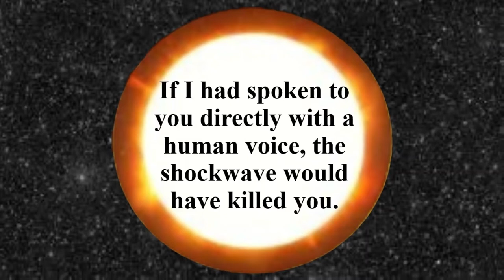3 𝖉𝖆𝖞𝖘 𝖔𝖋 𝖇𝖗𝖎𝖌𝖍𝖙𝖓𝖊𝖘𝖘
"𝐌𝐲𝐬́𝐥𝐞̨ 𝐰𝐢𝐞̨𝐜 𝐣𝐞𝐬𝐭𝐞𝐦". 𝐌𝐨́𝐳𝐠 𝐤𝐚𝐳̇𝐝𝐞𝐠𝐨 𝐜𝐳ł𝐨𝐰𝐢𝐞𝐤𝐚 𝐰𝐲𝐭𝐰𝐚𝐫𝐳𝐚 𝟐𝟓𝐖 𝐞𝐧𝐞𝐫𝐠𝐢𝐢 𝐭𝐲𝐥𝐞 𝐜𝐨 𝐦𝐚ł𝐚 𝐳̇𝐚𝐫𝐨́𝐰𝐤𝐚. 𝐃𝐳𝐢𝐞𝐣𝐞  𝐬𝐢𝐞̨ 𝐭𝐨 𝐰 𝐩𝐫𝐨𝐜𝐞𝐬𝐢𝐞 𝐞𝐥𝐞𝐤𝐭𝐫𝐲𝐜𝐳𝐧𝐨 - 𝐜𝐡𝐞𝐦𝐢𝐜𝐳𝐧𝐲𝐦. 𝐁𝐨́𝐠 𝐒ł𝐨𝐧́𝐜𝐞 𝐰𝐲𝐭𝐰𝐚𝐫𝐳𝐚 𝐰 𝐜𝐢𝐚̨𝐠𝐮 𝐬𝐞𝐤𝐮𝐧𝐝𝐲 𝐞𝐧𝐞𝐫𝐠𝐢𝐞̨ 𝟑,𝟖𝟒𝟔×𝟏𝟎𝟐𝟔 𝐉. 𝐉𝐞𝐬𝐭 𝐭𝐨 𝐞𝐧𝐞𝐫𝐠𝐢𝐚 𝐫𝐨́𝐰𝐧𝐨𝐰𝐚𝐳̇𝐧𝐚 𝐰𝐲𝐛𝐮𝐜𝐡𝐨𝐰𝐢 𝟏𝟎 𝐦𝐢𝐥𝐢𝐚𝐫𝐝𝐨́𝐰 𝐛𝐨𝐦𝐛 𝐭𝐞𝐫𝐦𝐨𝐣𝐚̨𝐝𝐫𝐨𝐰𝐲𝐜𝐡 𝐨 𝐦𝐨𝐜𝐲 𝟏𝟎 𝐌𝐭 𝐓𝐍𝐓 (𝟏𝟎 𝐦𝐢𝐥𝐢𝐨𝐧𝐨́𝐰 𝐭𝐨𝐧 𝐭𝐫𝐨𝐭𝐲𝐥𝐮) 𝐤𝐚𝐳̇𝐝𝐚. 𝐁𝐨́𝐠 𝐦𝐲𝐬́𝐥𝐢 𝐧𝐚 𝐨 𝐰𝐢𝐞𝐥𝐞 𝐰𝐲𝐳̇𝐬𝐳𝐲𝐦 𝐩𝐨𝐳𝐢𝐨𝐦𝐢𝐞 𝐧𝐢𝐳̇ 𝐤𝐚𝐳̇𝐝𝐲 𝐜𝐳ł𝐨𝐰𝐢𝐞𝐤 𝐛𝐨 𝐣𝐞𝐬𝐭 𝐭𝐨 𝐩𝐨𝐳𝐢𝐨𝐦 𝐞𝐥𝐞𝐤𝐭𝐫𝐲𝐜𝐳𝐧𝐨 - 𝐣𝐚̨𝐝𝐫𝐨𝐰𝐲. 𝐙𝐫𝐞𝐬𝐳𝐭𝐚̨ 𝐬𝐚𝐦𝐢 𝐳𝐧𝐚𝐜𝐢𝐞 𝐫𝐨́𝐳̇𝐧𝐢𝐜𝐞̨ 𝐜𝐳ł𝐨𝐰𝐢𝐞𝐤 𝐳̇𝐲𝐣𝐞 𝐰𝐢𝐞𝐤 𝐚 𝐁𝐨́𝐠 𝐦𝐢𝐥𝐢𝐚𝐫𝐝𝐲 𝐥𝐚𝐭 𝐨𝐤 𝟖 𝐦𝐢𝐥𝐢𝐚𝐫𝐝𝐨́𝐰 ! 𝐁𝐨́𝐠 𝐦𝐲𝐬́𝐥𝐢 𝐰𝐢𝐞̨𝐜 𝐣𝐞𝐬𝐭 𝐚 𝐩𝐫𝐳𝐲 𝐨𝐤𝐚𝐳𝐣𝐢 𝐝𝐨𝐬𝐭𝐚𝐫𝐜𝐳𝐚 𝐧𝐚𝐦 𝐨𝐝𝐩𝐨𝐰𝐢𝐞𝐝𝐧𝐢𝐚̨ 𝐢𝐥𝐨𝐬́𝐜́ 𝐜𝐢𝐞𝐩ł𝐚 𝐢 𝐬́𝐰𝐢𝐚𝐭ł𝐚. 𝐁𝐞𝐳 𝐁𝐨𝐠𝐚 𝐭𝐞𝐦𝐩𝐞𝐫𝐚𝐭𝐮𝐫𝐚 𝐧𝐚 𝐙𝐢𝐞𝐦𝐢 𝐰𝐲𝐧𝐨𝐬𝐢ł𝐚 𝐛𝐲 - 𝟐𝟕𝟎 𝐬𝐭𝐨𝐩𝐧𝐢 𝐂𝐞𝐥𝐬𝐣𝐮𝐬𝐳𝐚 𝐜𝐳𝐲𝐥𝐢 𝐩𝐫𝐚𝐰𝐢𝐞 𝐳𝐞𝐫𝐨 𝐚𝐛𝐬𝐨𝐥𝐮𝐭𝐧𝐞 ! 𝐀 𝐝𝐥𝐚 𝐥𝐮𝐝𝐳𝐢 𝐦𝐲𝐬́𝐥𝐚̨𝐜𝐲𝐜𝐡 𝐡𝐨𝐦𝐨-𝐭𝐡𝐢𝐧𝐤𝐮𝐬 𝐣𝐞𝐬𝐭 𝐣𝐮𝐳̇ 𝐝𝐨𝐬𝐭𝐞̨𝐩𝐧𝐚 𝐩𝐫𝐚𝐰𝐝𝐳𝐢𝐰𝐚 𝐠𝐞𝐧𝐞𝐳𝐚 𝐬𝐭𝐰𝐨𝐫𝐳𝐞𝐧𝐢𝐚 𝐒́𝐰𝐢𝐚𝐭𝐚 ( 𝐭𝐚 𝐳̇𝐲𝐝𝐨𝐰𝐬𝐤𝐚 𝐩𝐨 𝐮𝐬𝐮𝐧𝐢𝐞̨𝐜𝐢𝐮 𝐣𝐞𝐝𝐧𝐞𝐠𝐨 𝐰𝐚ł𝐤𝐚 𝐳 𝐭𝐨𝐫𝐲 𝐧𝐚𝐝𝐚𝐣𝐞 𝐬𝐢𝐞̨ 𝐭𝐲𝐥𝐤𝐨 𝐣𝐚𝐤𝐨 𝐩𝐚𝐩𝐢𝐞𝐫 𝐭𝐨𝐚𝐥𝐞𝐭𝐨𝐰𝐲). 𝐃𝐥𝐚𝐭𝐞𝐠𝐨 𝐰ł𝐚𝐝𝐳𝐚 𝐬́𝐰𝐢𝐞𝐜𝐤𝐚 𝐩𝐨𝐰𝐢𝐧𝐧𝐚 𝐨𝐝 𝐫𝐚𝐳𝐮 𝐬𝐤𝐮𝐩𝐢𝐚𝐜́ 𝐰ł𝐚𝐝𝐳𝐞̨ 𝐝𝐮𝐜𝐡𝐨𝐰𝐚̨ 𝐫𝐨𝐳𝐝𝐳𝐢𝐞𝐥𝐞𝐧𝐢𝐞 𝐭𝐞𝐠𝐨 𝐩𝐨𝐰𝐨𝐝𝐮𝐣𝐞 𝐮 𝐥𝐮𝐝𝐳𝐢 𝐝𝐞𝐰𝐢𝐚𝐣𝐜𝐞 ! 𝐀 𝐝𝐥𝐚 𝐥𝐮𝐝𝐳𝐢 𝐦𝐲𝐬́𝐥𝐚̨𝐜𝐲𝐜𝐡 𝐡𝐨𝐦𝐨-𝐭𝐡𝐢𝐧𝐤𝐮𝐬 𝐣𝐞𝐬𝐭 𝐣𝐮𝐳̇ 𝐝𝐨𝐬𝐭𝐞̨𝐩𝐧𝐚 𝐩𝐫𝐚𝐰𝐝𝐳𝐢𝐰𝐚 𝐠𝐞𝐧𝐞𝐳𝐚 𝐬𝐭𝐰𝐨𝐫𝐳𝐞𝐧𝐢𝐚 𝐒́𝐰𝐢𝐚𝐭𝐚:

"𝐈 𝐭𝐡𝐢𝐧𝐤, 𝐭𝐡𝐞𝐫𝐞𝐟𝐨𝐫𝐞 𝐈 𝐚𝐦". 𝐄𝐯𝐞𝐫𝐲 𝐡𝐮𝐦𝐚𝐧 𝐛𝐫𝐚𝐢𝐧 𝐩𝐫𝐨𝐝𝐮𝐜𝐞𝐬 𝟐𝟓𝐖 𝐨𝐟 𝐞𝐧𝐞𝐫𝐠𝐲 𝐚𝐬 𝐦𝐮𝐜𝐡 𝐚𝐬 𝐚 𝐬𝐦𝐚𝐥𝐥 𝐥𝐢𝐠𝐡𝐭 𝐛𝐮𝐥𝐛. 𝐈𝐭 𝐡𝐚𝐩𝐩𝐞𝐧𝐬 𝐢𝐧 𝐚𝐧 𝐞𝐥𝐞𝐜𝐭𝐫𝐢𝐜𝐚𝐥-𝐜𝐡𝐞𝐦𝐢𝐜𝐚𝐥 𝐩𝐫𝐨𝐜𝐞𝐬𝐬. 𝐆𝐨𝐝 𝐭𝐡𝐞 𝐒𝐮𝐧 𝐠𝐞𝐧𝐞𝐫𝐚𝐭𝐞𝐬 𝐚𝐧 𝐞𝐧𝐞𝐫𝐠𝐲 𝐨𝐟 𝟑.𝟖𝟒𝟔 × 𝟏𝟎𝟐𝟔 𝐣𝐨𝐮𝐥𝐞𝐬 𝐩𝐞𝐫 𝐬𝐞𝐜𝐨𝐧𝐝. 𝐓𝐡𝐢𝐬 𝐢𝐬 𝐭𝐡𝐞 𝐞𝐧𝐞𝐫𝐠𝐲 𝐞𝐪𝐮𝐢𝐯𝐚𝐥𝐞𝐧𝐭 𝐭𝐨 𝐭𝐡𝐞 𝐞𝐱𝐩𝐥𝐨𝐬𝐢𝐨𝐧 𝐨𝐟 𝟏𝟎 𝐛𝐢𝐥𝐥𝐢𝐨𝐧 𝐭𝐡𝐞𝐫𝐦𝐨𝐧𝐮𝐜𝐥𝐞𝐚𝐫 𝐛𝐨𝐦𝐛𝐬 𝐰𝐢𝐭𝐡 𝐭𝐡𝐞 𝐩𝐨𝐰𝐞𝐫 𝐨𝐟 𝟏𝟎 𝐌𝐭 𝐓𝐍𝐓 (𝟏𝟎 𝐦𝐢𝐥𝐥𝐢𝐨𝐧 𝐭𝐨𝐧𝐬 𝐨𝐟 𝐓𝐍𝐓) 𝐞𝐚𝐜𝐡. 𝐆𝐨𝐝 𝐭𝐡𝐢𝐧𝐤𝐬 𝐨𝐧 𝐚 𝐦𝐮𝐜𝐡 𝐡𝐢𝐠𝐡𝐞𝐫 𝐥𝐞𝐯𝐞𝐥 𝐭𝐡𝐚𝐧 𝐞𝐯𝐞𝐫𝐲 𝐡𝐮𝐦𝐚𝐧 𝐛𝐞𝐢𝐧𝐠 𝐛𝐞𝐜𝐚𝐮𝐬𝐞 𝐢𝐭 𝐢𝐬 𝐚𝐧 𝐞𝐥𝐞𝐜𝐭𝐫𝐢𝐜-𝐧𝐮𝐜𝐥𝐞𝐚𝐫 𝐥𝐞𝐯𝐞𝐥. 𝐁𝐞𝐬𝐢𝐝𝐞𝐬, 𝐲𝐨𝐮 𝐤𝐧𝐨𝐰 𝐭𝐡𝐞 𝐝𝐢𝐟𝐟𝐞𝐫𝐞𝐧𝐜𝐞, 𝐦𝐚𝐧 𝐥𝐢𝐯𝐞𝐬 𝐚𝐠𝐞 𝐚𝐧𝐝 𝐆𝐨𝐝 𝐛𝐢𝐥𝐥𝐢𝐨𝐧𝐬 𝐨𝐟 𝐲𝐞𝐚𝐫𝐬, 𝐚𝐛𝐨𝐮𝐭 𝟖 𝐛𝐢𝐥𝐥𝐢𝐨𝐧! 𝐒𝐨 𝐆𝐨𝐝 𝐭𝐡𝐢𝐧𝐤𝐬 𝐡𝐞 𝐢𝐬 𝐚𝐧𝐝, 𝐛𝐲 𝐭𝐡𝐞 𝐰𝐚𝐲, 𝐠𝐢𝐯𝐞𝐬 𝐮𝐬 𝐭𝐡𝐞 𝐫𝐢𝐠𝐡𝐭 𝐚𝐦𝐨𝐮𝐧𝐭 𝐨𝐟 𝐰𝐚𝐫𝐦𝐭𝐡 𝐚𝐧𝐝 𝐥𝐢𝐠𝐡𝐭. 𝐖𝐢𝐭𝐡𝐨𝐮𝐭 𝐆𝐨𝐝, 𝐭𝐡𝐞 𝐭𝐞𝐦𝐩𝐞𝐫𝐚𝐭𝐮𝐫𝐞 𝐨𝐧 𝐄𝐚𝐫𝐭𝐡 𝐰𝐨𝐮𝐥𝐝 𝐛𝐞 - 𝟐𝟕𝟎 𝐝𝐞𝐠𝐫𝐞𝐞𝐬 𝐂𝐞𝐥𝐬𝐢𝐮𝐬, 𝐰𝐡𝐢𝐜𝐡 𝐢𝐬 𝐚𝐥𝐦𝐨𝐬𝐭 𝐚𝐛𝐬𝐨𝐥𝐮𝐭𝐞 𝐳𝐞𝐫𝐨! 𝐀𝐧𝐝 𝐟𝐨𝐫 𝐩𝐞𝐨𝐩𝐥𝐞 𝐰𝐡𝐨 𝐭𝐡𝐢𝐧𝐤 𝐡𝐨𝐦𝐨-𝐭𝐡𝐢𝐧𝐤𝐮𝐬, 𝐭𝐡𝐞 𝐭𝐫𝐮𝐞 𝐠𝐞𝐧𝐞𝐬𝐢𝐬 𝐨𝐟 𝐭𝐡𝐞 𝐜𝐫𝐞𝐚𝐭𝐢𝐨𝐧 𝐨𝐟 𝐭𝐡𝐞 𝐖𝐨𝐫𝐥𝐝 𝐢𝐬 𝐚𝐥𝐫𝐞𝐚𝐝𝐲 𝐚𝐯𝐚𝐢𝐥𝐚𝐛𝐥𝐞 (𝐭𝐡𝐞 𝐉𝐞𝐰𝐢𝐬𝐡 𝐨𝐧𝐞, 𝐚𝐟𝐭𝐞𝐫 𝐫𝐞𝐦𝐨𝐯𝐢𝐧𝐠 𝐨𝐧𝐞 𝐫𝐨𝐥𝐥𝐞𝐫 𝐟𝐫𝐨𝐦 𝐭𝐡𝐞 𝐭𝐫𝐚𝐜𝐤, 𝐢𝐬 𝐨𝐧𝐥𝐲 𝐬𝐮𝐢𝐭𝐚𝐛𝐥𝐞 𝐚𝐬 𝐭𝐨𝐢𝐥𝐞𝐭 𝐩𝐚𝐩𝐞𝐫). 𝐓𝐡𝐞𝐧 𝐭𝐡𝐞 𝐬𝐞𝐜𝐮𝐥𝐚𝐫 𝐩𝐨𝐰𝐞𝐫 𝐬𝐡𝐨𝐮𝐥𝐝 𝐢𝐦𝐦𝐞𝐝𝐢𝐚𝐭𝐞𝐥𝐲 𝐟𝐨𝐜𝐮𝐬 𝐭𝐡𝐞 𝐬𝐩𝐢𝐫𝐢𝐭𝐮𝐚𝐥 𝐩𝐨𝐰𝐞𝐫, 𝐭𝐡𝐞 𝐬𝐞𝐩𝐚𝐫𝐚𝐭𝐢𝐨𝐧 𝐨𝐟 𝐭𝐡𝐢𝐬 𝐜𝐚𝐮𝐬𝐞𝐬 𝐝𝐞𝐯𝐢𝐚𝐧𝐭 𝐩𝐞𝐨𝐩𝐥𝐞! 𝐀𝐧𝐝 𝐟𝐨𝐫 𝐩𝐞𝐨𝐩𝐥𝐞 𝐰𝐡𝐨 𝐭𝐡𝐢𝐧𝐤 𝐡𝐨𝐦𝐨-𝐭𝐡𝐢𝐧𝐤𝐮𝐬, 𝐭𝐡𝐞 𝐭𝐫𝐮𝐞 𝐠𝐞𝐧𝐞𝐬𝐢𝐬 𝐨𝐟 𝐭𝐡𝐞 𝐜𝐫𝐞𝐚𝐭𝐢𝐨𝐧 𝐨𝐟 𝐭𝐡𝐞 𝐖𝐨𝐫𝐥𝐝 𝐢𝐬 𝐚𝐥𝐫𝐞𝐚𝐝𝐲 𝐚𝐯𝐚𝐢𝐥𝐚𝐛𝐥𝐞: